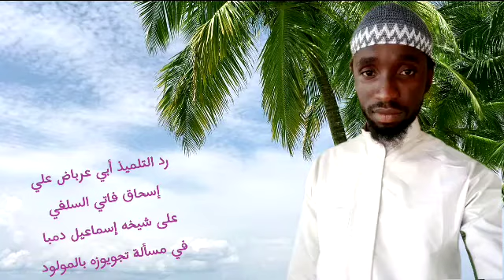رد التلميذ أبي عرباض علي إسحاق فاتي السلفي التنجي على شيخه إسماعيل دمبافي مسألة تجويزه بالمولد